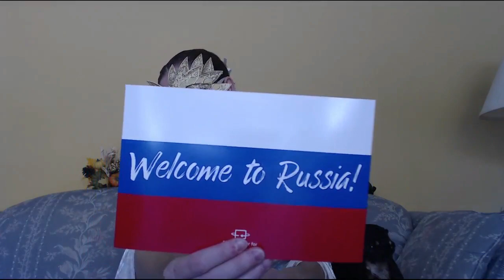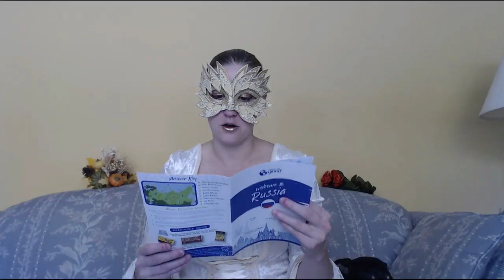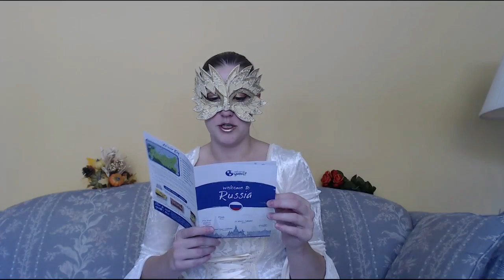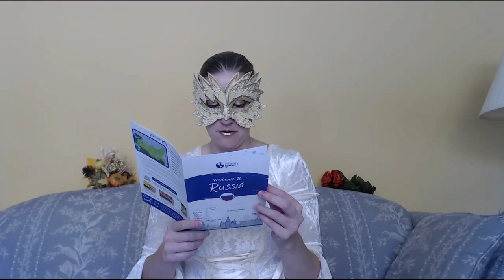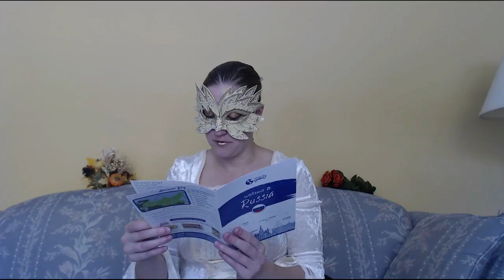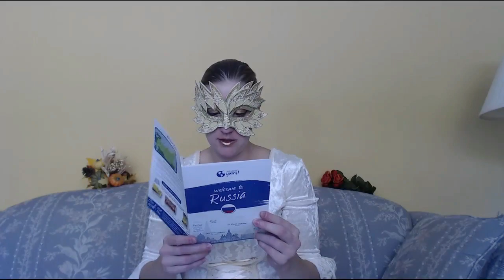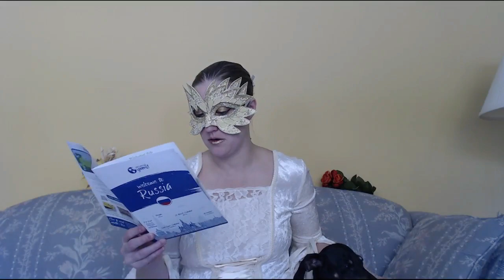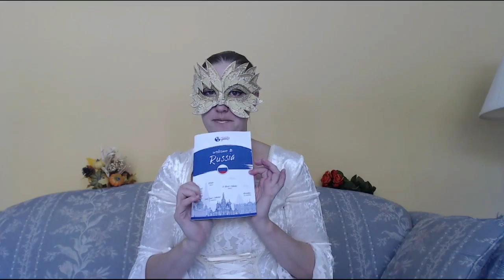American Girl vs. Russian Snacks - ROUND 2! (Universal Yums October 2018)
And when I say Venice, I mean Italy. I know Venice is not a country. I have my Dumb American Moments, but that's not one of them. Keep being delicious, Russia. HAPPY HALLOWEEN EVERYONE!

Holodets and Horseradish Husks - 4 stars
Korovka Fairy Tale Roll Cake - 5 stars
Blackurrant Zefir - 5 stars
Shashlik Potato Chips - 4 stars
Grapefruit Chocolate Bar - 5 stars
Red October Krepysh - 5 stars
Caramel Dreams - 5 stars
Forest Fairy Honey Peanut Butter - 5 stars